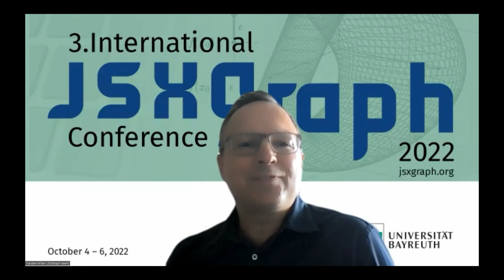Closing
Carsten Miller, Alfred Wassermann

3. International JSXGraph Conference